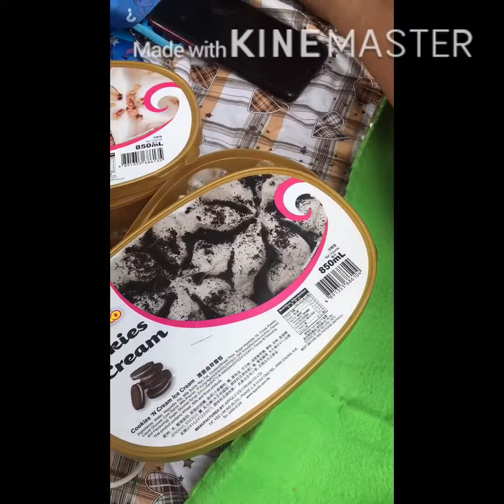Holiday Kainan Chikahan and Unli Tawanan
Ice Cream#Mukbang#Yummyyyy